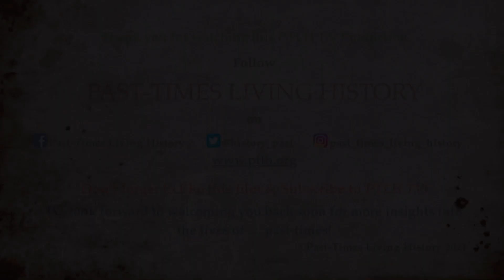Mary Boleyn Episode 1 of 3 Norfolk Girl to French Lady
We return to Ladies-in-Waiting (and Mistresses!), some more famous than others and this lady is probably the most famous of them all.
TheOtherBoleynGirl, MaryBoleyn, sister to HenryVIII's most famous wife AnneBoleyn had noble roots, born to ThomasBoleyn and ElizabethHoward she was 1 of 3 children. She would be the last Boleyn standing after a turbulent family history.
The LetsTalkTudor Series of Tudorials begins this mini-series with a girl whose career saw her at the illustrious French Court of the early 1500's serving the French Queen Claude then returning to England to serve KatherineofAragon.